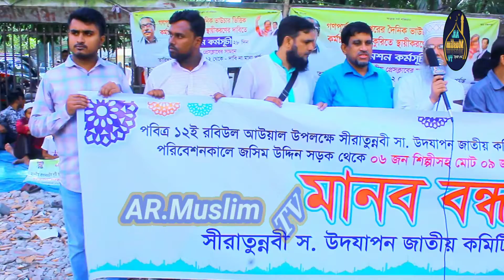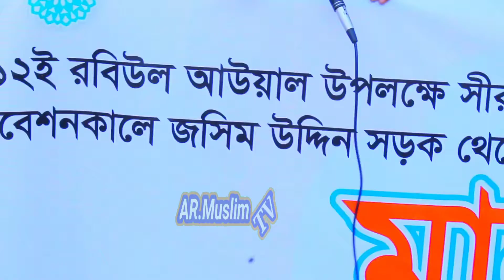৯ অক্টোবর সিরাতুন্নবী(সাঃ) উদযাপন কালে ৯ জনকে গ্রেফতারের প্রতিবাদে জাতীয় প্রেসক্লাবে মানববন্ধন।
৯ অক্টোবর সিরাতুন্নবী(সাঃ) উদযাপন কালে ব্যাঙ্গমন নাতে রাসুল পরিবেশন সময় ৬ জন শিল্পীসহ মোট ৯ জনকে পুলিশ গ্রেফতার করে যার প্রতিবাদে জাতীয় প্রেসক্লাবে মানববন্ধন অনুষ্ঠিত হয়।